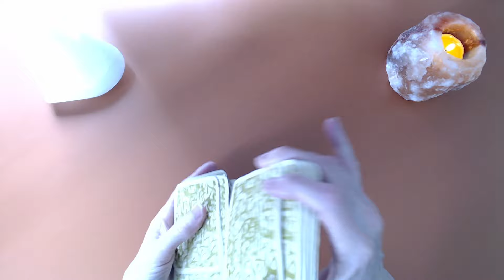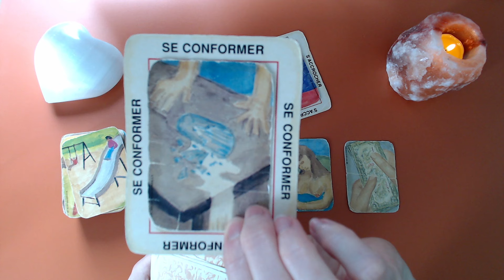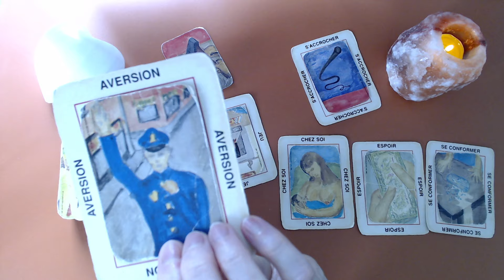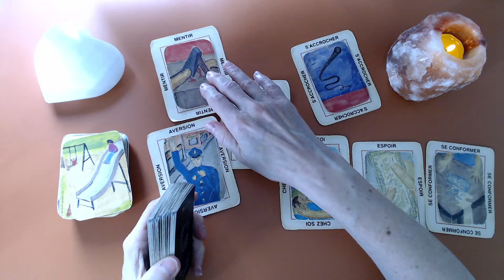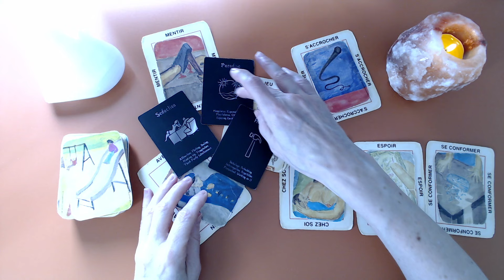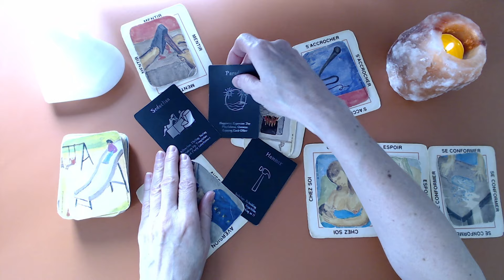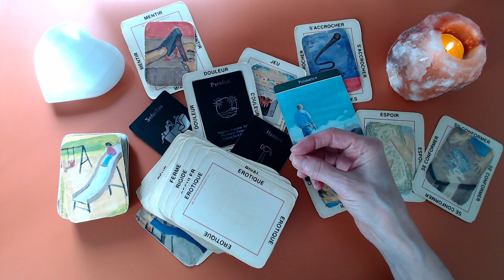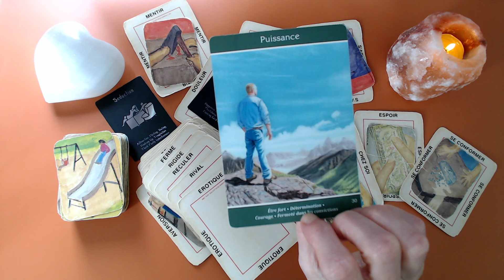SCORPION ♏ En rivalité avec toi cette personne te tient tête! Une personne va devoir se conformer!